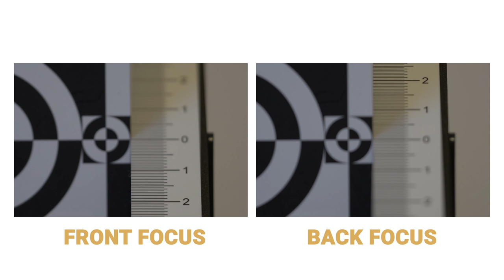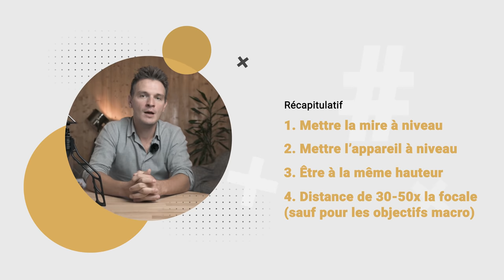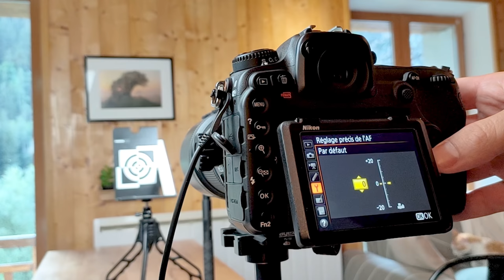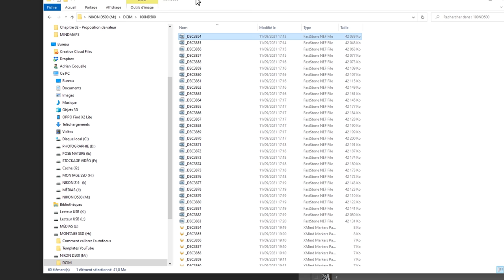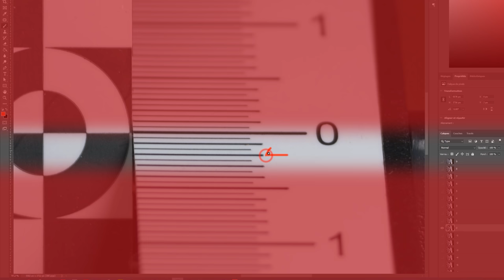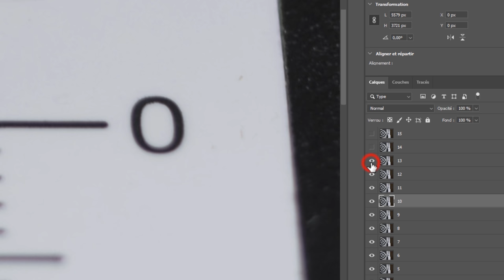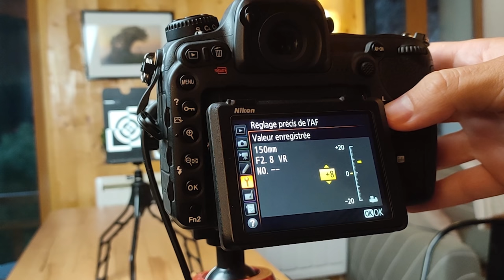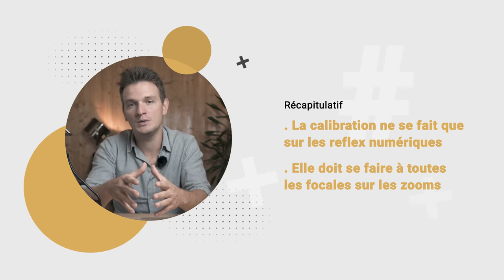Ce réglage a complètement changé mes photos (front/back focus)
Découvrez comment calibrer l'autofocus de vos objectifs photo et comment vous débarasser définitivement du back/front focus, afin d'obtenir des photos beaucoup plus nettes.

🔥 FORMATIONS TECHNIQUE PHOTO :
Progressez rapidement en photographie et augmentez votre créativité :

💻 FORMATIONS DÉVELOPPEMENT PHOTO :
Progressez rapidement sur les logiciels de développement :

📸 MON MATÉRIEL PHOTO & VIDÉO :
Je suis TOTALEMENT indépendant des marques, mes seuls “revenus” pour les tests que je propose proviennent de vous, via mon partenaire Images Photo Lyon (IPLN), boutique photo française basée à Lyon. Vous pouvez soutenir la chaîne et mon travail en commandant votre matériel chez eux et en utilisant le code créateur "ADRIEN".

⏰ SOMMAIRE DE LA VIDEO :
00:00​​​ : Introduction
01:57​​​ : La mire de calibration : back et front focus
03:10​​​ : Les pré-requis pour bien calibrer
06:14​​​ : Les réglages pour bien calibrer
08:09​​​ : La calibration en pratique
13:38​​​ : Analyse des résultats
22:16​​​ : Finalisation de la calibration
25:30​​​ : Conclusion
27:32​​​ : Bonus gratuit